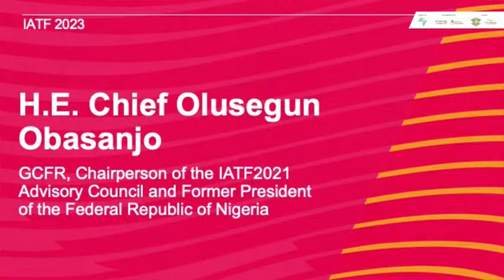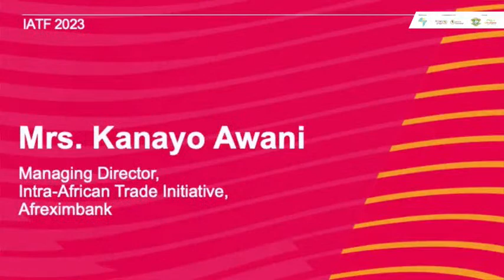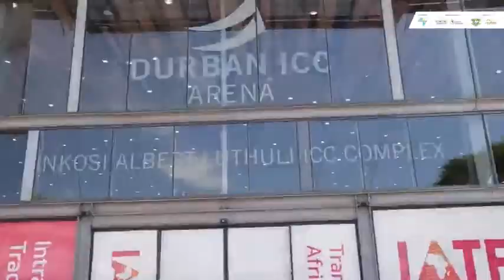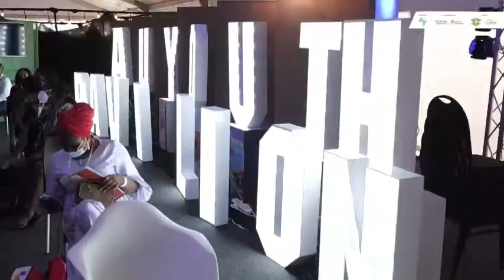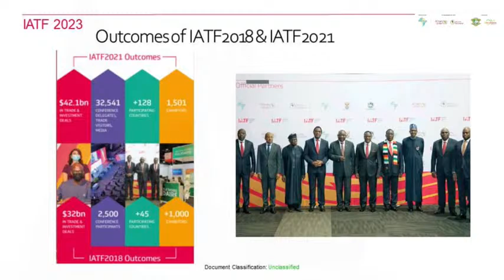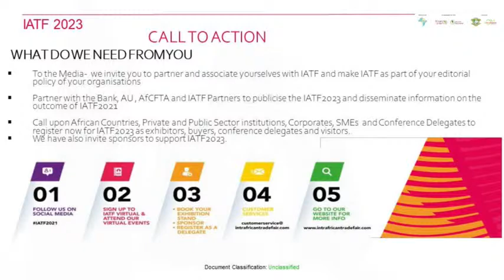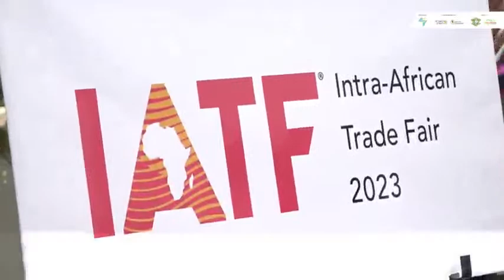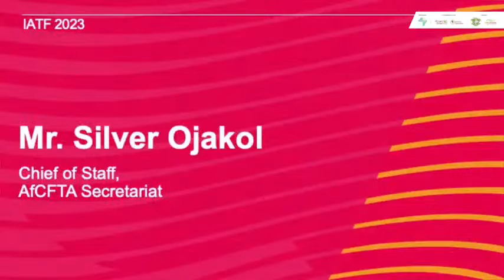IATF 2021/2023 Press Conference